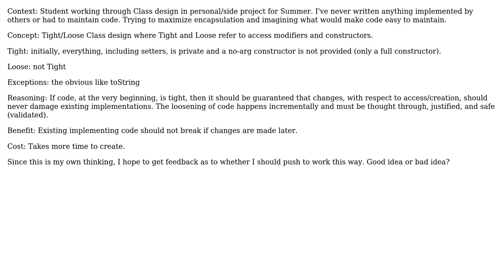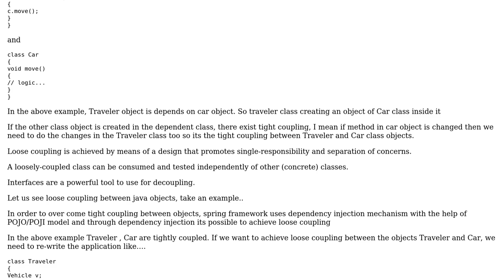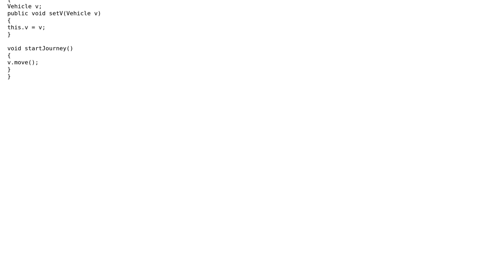Software Engineering: initial Class design: access modifiers and no-arg constructors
With thanks & praise to God, and with thanks to the many people who have made this project possible! | Content (except music & images) licensed under CC BY-SA | Music | Images & others | With thanks to user yas user Shirish11 user Ravi Kant Soni user Oliver Weiler and the Stack Exchange Network Trademarks are property of their respective owners. You are responsible for your own actions.